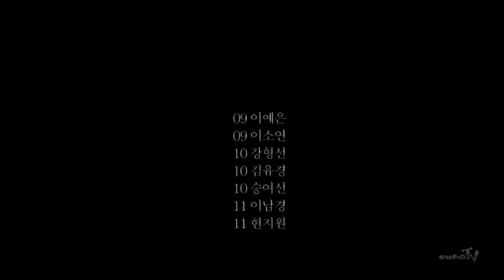[ewhatv-adple] 더 많은 걸 담겠습니다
"더 많은 걸 담겠습니다"

11학번 수습국원들의 수습영상입니다.
(갤럭시 S2 광고 패러디입니다)